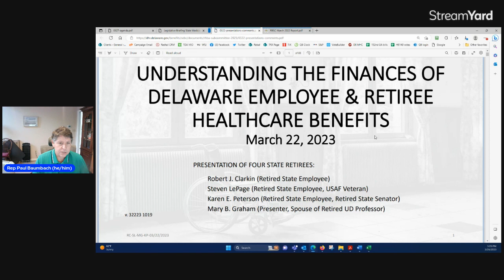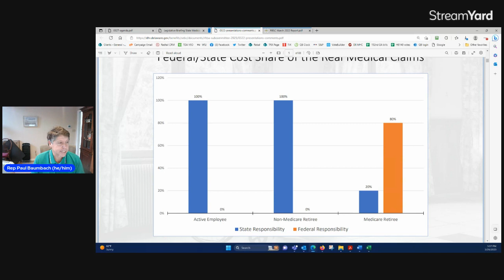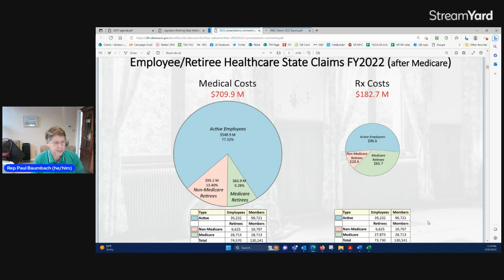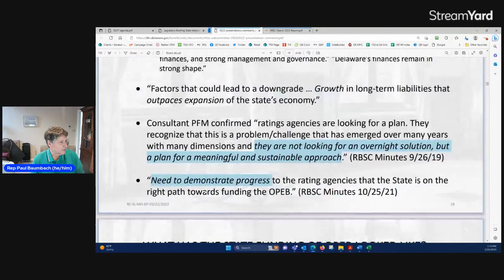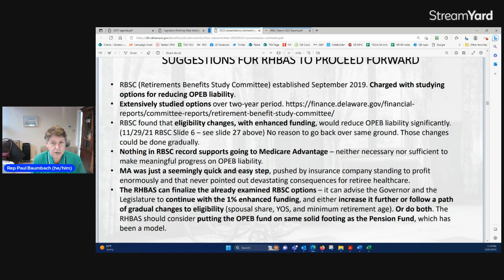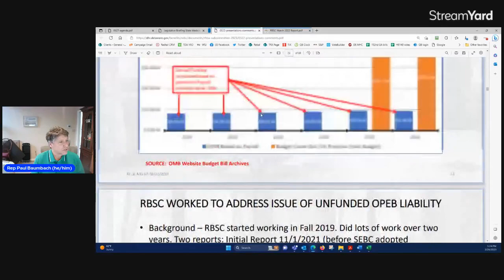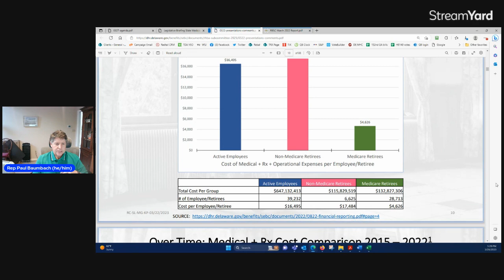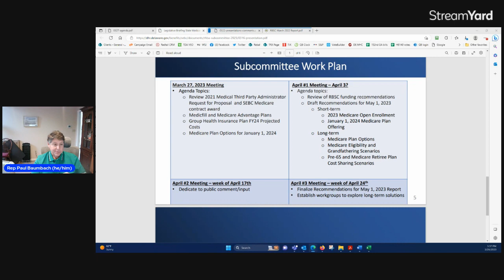230326 Update on Delaware Retiree Healthcare with State Rep Paul Baumbach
Delaware Representative Paul Baumbach on March 26, 2023 discusses the recent controversy surrounding proposed changes to health care coverage for state retirees, and the work of the Delaware Retiree Healthcare Benefits Advisory Subcommittee, in its work to recommend improved future changes.